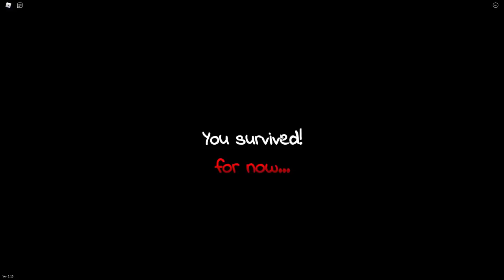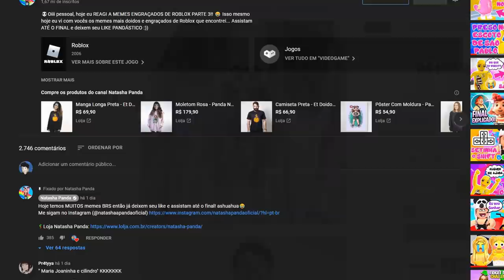FUJA DAS MINI NATASHINHAS OU SE NÃO... 😱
🐼Oii Pandineos, no vídeo de hoje eu me transformei em BONECAS MALVADAS no ROBLOX!! As MINI NATASHINHAS do mau chegaram para aprontar muito no Little Ones! 😱😂

NatashaPanda😊